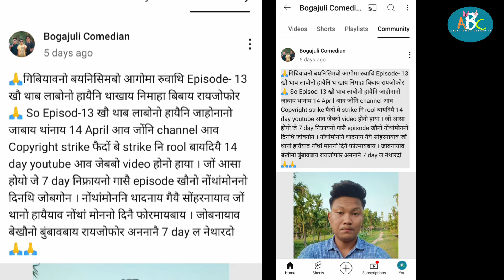आगोमा रुवाथि ( AGWMA RUATI ) || Bodo Serial Part - 13 || मानो दाबो Upload होयाखैमोन Naidw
this channel is all about Bodo Celebrities Lifestyle, upcoming Albums, introduction of new actors that are going to be cast in next music video, through this channel I tried my best to make you guys understand the story of music album,movies ,etc.

I faithfully thank You guys for the support